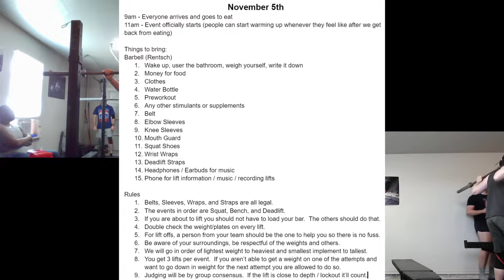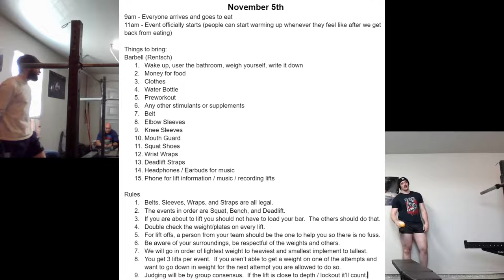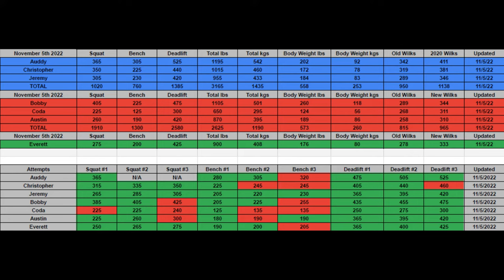November 5th 2022 Mock Powerlifting Meet with Commentary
Skip to 15:24 if you just want to see the lifts.

Competitors:
Dobber, Austin, Coda, Jeremy, Rentsch, Everett, and myself.

0:00 - Intro
15:24 - Squats | Coda
17:55 - Squats | Everett
19:54 - Squats | Austin
21:26 - Squats | Jeremy
23:14 - Squats | Rentsch
24:51 - Squats | Auddy
26:36 - Squats | Dobs
29:26 - Bench | Coda
30:51 - Bench | Austin
32:17 - Bench | Everett
34:11 - Bench | Dobs
36:01 - Bench | Jeremy
37:54 - Bench | Rentsch
40:27 - Bench | Auddy
43:33 - Deadlifts | Coda
46:55 - Deadlifts | Austin
49:22 - Deadlifts | Jeremy
51:07 - Deadlifts | Everett
52:50 - Deadlifts | Rentsch
55:00 - Deadlifts | Dobs
57:22 - Deadlifts | Auddy
1:00:44 - Outro